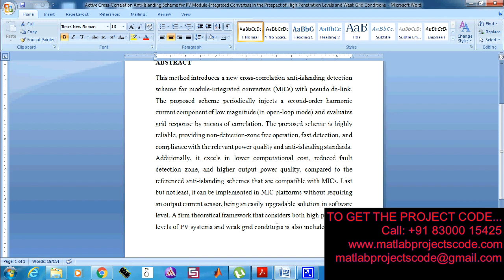Active Cross Correlation Anti Islanding Scheme for PV Module Integrated Converters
The content of the project:
1. IEEE standard reference paper
2. PowerPoint presentation
3. Screenshots
4. Software
5. Source code
6. Videos
7. ReadMe document to guide.

ABSTRACT:
This paper introduces a new cross-correlation anti-islanding detection scheme for module-integrated converters (MICs) with pseudo dc-link. The proposed scheme periodically injects a second-order harmonic current component of low magnitude (in open-loop mode) and evaluates grid response by means of correlation. The proposed scheme is highly reliable, providing nondetection-zone free operation, fast detection, and compliance with the relevant power quality and anti-islanding standards. Additionally, it excels in lower computational cost, reduced fault detection zone, and higher output power quality, compared to the referenced anti-islanding schemes that are compatible with MICs. Last but not least, it can be implemented in MIC platforms without requiring an output current sensor, being an easily upgradable solution in software level. A firm theoretical framework that considers both high penetration levels of PV systems and weak grid conditions is also included in this paper. The theoretical framework, as well as the effectiveness of the proposed scheme, is verified through extensive experimental results for various electrical-network parameters and nonlinear loading conditions. Finally, a comprehensive comparison between the proposed method and the most common anti-islanding techniques (compatible with MICs) is performed, leading to some valuable conclusions from MICs perspective.